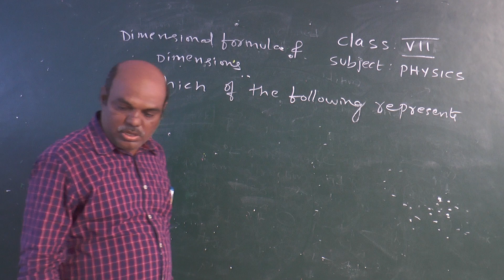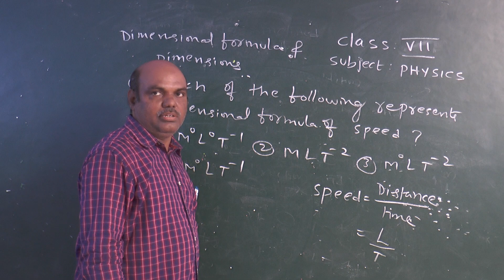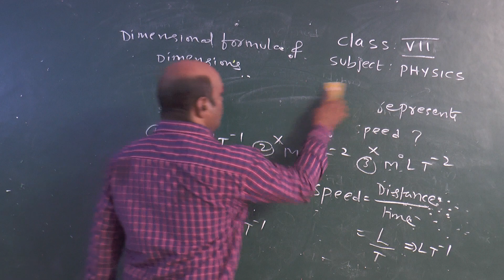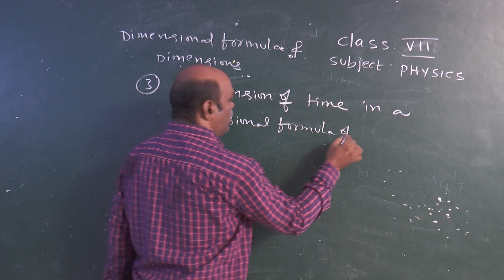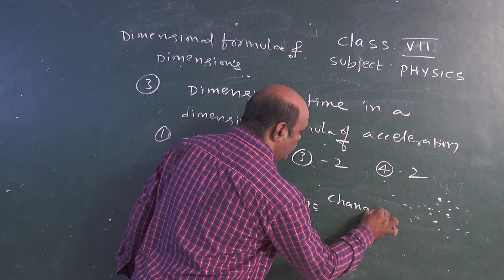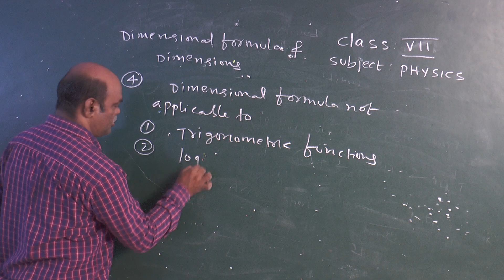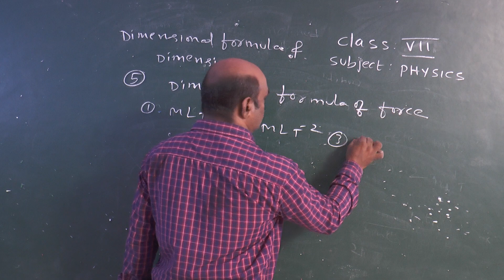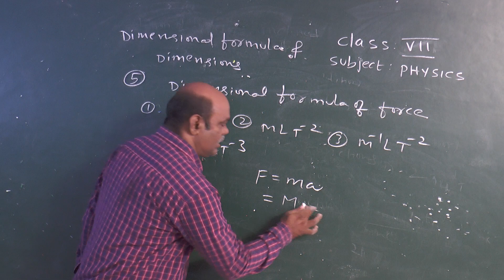NARAYANA SCHOOLS OLYMPIAD VII PHYSICS DIMENSIONAL FORMULAE